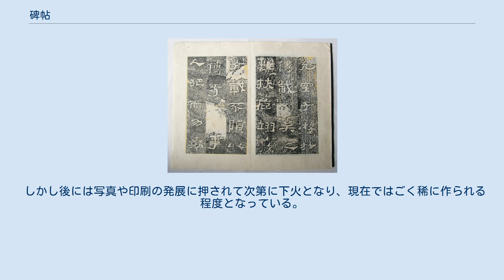碑帖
碑帖（ひじょう）とは、 碑と法帖を並列して呼んだもの。
「碑版法帖」の略。
 書道において碑など金石文の書蹟から採った拓本のうち、保存・鑑賞・学書用に供するために仕立てられたもののこと。
ほとんどの場合中国の書蹟に用いられる言葉である。
俗には近世以前の碑の拓本そのものをこう称することもある。
この項で詳説する。
 中国では、紙の発明以前は金石文が深く根づいていた。
書蹟を模写（臨書）して学書する場合、必ず碑の拓本に触れることになり、法帖ともども学書には欠かせない。
 しかし、碑は大きいものも多く、採拓に多くの紙を要する場合もあり、保存・観賞用としてはともかく学書用には煩瑣である。
 また碑形も正方形から摩崖のような全くの不定形まであり、題額の有無、両面の刻字か否かと、刻まれ方も種々ある。
 このため、拓本を加工して鑑賞・学書を容易にしたのが「碑帖」である。
 なお、紙の書蹟を石や木に転写して拓本を採る「模刻」は法帖の作成法であり、これに含めない。
 碑帖はその形態によって「全套本」と「剪装本」に分類される。
 晋張朗碑全套本 後漢子游残碑剪装本 本格的に「碑帖」としての拓本の加工が見られるのは唐代からである。
 現存最古の碑帖は、敦煌で発見された太宗の手になる「温泉銘」（653年）のものである。
これは驪山温泉の徳を讃えた碑文で、拓本が裏打ちされているほか、最後に「永徽四年八月三十一日圉谷府果毅……」と制作年・制作者の名前が記されている。
 この時代の碑帖はほとんど現存しないため詳細は不明だが、一部の碑はこのように完成後ほどなく碑帖化されていたと見られる。
この時代のものを「唐拓」と呼ぶ。
現存数が少なく孤本（その現物のみ存在する本）が非常に多く、貴重である。
 碑帖の制作が盛んとなったのは、北宋代へ入ってからのことである。
 宋代には書蹟の蒐集・鑑定、そして研究も盛行した。
対象には金石文も含まれたため、碑や磨崖を研究する金石学が急速に台頭した。
 拓本の採取も盛んとなり、大量に碑帖が制作された。
紙の書蹟においても法帖制作が集帖『淳化閣帖』の編纂により盛んになったのと時期を同じくした。
現存の唐代以前の拓本・碑帖のほとんどはこの時代に一度は拓本を採られている。
 続く南宋代や明代においても碑帖制作は続き、この時代の碑帖を「宋拓」「明拓」と称する。
 こうして碑帖による碑版書蹟の伝承が定着した。
 清代に入ると、考証学によって法帖に代わる書蹟として碑が注目され、碑帖はさらに盛んになった。
 考証学の立場からは、模刻という誤りを生みやすい手段を乱発して書蹟を伝えていた法帖は信用ならず、碑の方が刻まれた当時の姿を留めており信頼性が高いとされた。
 阮元は、北朝の北碑と南朝の南帖を比較して「北碑南帖論」を著し、先述の論理から北碑を南帖よりも優れたもの断じて学界の主流を碑優先の方向へ導いた。
 当時見つかった碑は全て拓本が採られ、多くの碑帖が研究用に制作された。
また過去の碑帖も書蹟として研究され、原石や拓本の真贋、採拓年代の判定、原碑の変遷などが広く論じられた。
 しかし後には写真や印刷の発展に押されて次第に下火となり、現在ではごく稀に作られる程度となっている。
 本来「碑帖」は「法帖」と別物であるが、元の書蹟が碑であるだけで法帖仕立ての書蹟であることから、現在では「法帖」と同列視されたり、両者を並列して「碑版法帖」と呼ぶことがある。